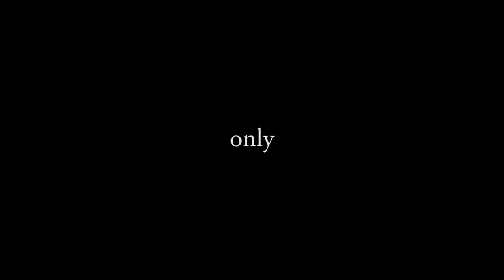Stories With Kevin Heart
Welcome To Cyber4Hits!

Don't ForGet To Hit The Share & Bell & Like Button!

More Video Links:
More Video's:

More Tags
Neverwinter yooutube:
neverwinter,
neverwinter nights,
neverwinter classes,
neverwinter pvp,
neverwinter mod 13,
neverwinter review,
neverwinter 2018,
neverwinter pc,
neverwinter hunter ranger,
neverwinter astral diamond farming 2018,
neverwinter archer,
neverwinter all races,
neverwinter auction house,
neverwinter archer gameplay,
neverwinter ad,
neverwinter astral diamond farming,
neverwinter all mounts,
neverwinter all bosses,
neverwinter builds,
neverwinter best race,
neverwinter best build,
neverwinter best dps,
neverwinter bard,
neverwinter best guardian fighter build,
neverwinter best trickster rogue build,
neverwinter best tank class,
neverwinter boss,
neverwinter beginners guide,
neverwinter mod 10 b,
neverwinter cleric,
neverwinter cw,
neverwinter chult,
neverwinter cw build,
neverwinter cheats,
neverwinter cleric guide,
neverwinter control wizard pvp,
neverwinter companion guide,
neverwinter dps,
neverwinter dc,
neverwinter dps gf,
neverwinter dps build,

Neverwinter PS4:
d&d neverwinter ps4,
d&d neverwinter review,
d&d neverwinter classes,
d&d neverwinter ost,
d&d neverwinter tips,
d&d neverwinter ps4 review,
d&d neverwinter trailer,
neverwinter enhanced,
neverwinter ending,
neverwinter endgame,
neverwinter expedition pack,
neverwinter expedition leader pack,
neverwinter epic dungeons,
neverwinter classi e razze,
neverwinter foundry,
neverwinter farming,

neverwinter gameplay 2018,
neverwinter gf,
neverwinter gwf build,
neverwinter guardian fighter,
neverwinter gwf pvp,
neverwinter g,
neverwinter hr,
neverwinter hunter ranger pvp,
neverwinter how to get a mount,
neverwinter healadin,
neverwinter how to get astral diamonds,
neverwinter healer,
neverwinter hunter,
neverwinter hunter ranger trapper build,
neverwinter hunter ranger guide,
neverwinter in 2018,
neverwinter item level,
neverwinter is it worth playing,
neverwinter iron vanguard,
neverwinter is dead,
neverwinter icewind dale,
neverwinter jungles of chult,
neverwinter jewelcrafting,
neverwinter jewelcrafting guide,
neverwinter jungles of chult maps,
neverwinter join guild,
neverwinter j pjh,
neverwinter online обзор,
neverwinter обзор классов,
neverwinter прохождение,
neverwinter online охотник,
neverwinter kos,
neverwinter king of spines hunt,
neverwinter king of pvp,
neverwinter level 70,
neverwinter live,
neverwinter lvl 70,
neverwinter lost city of omu review,
neverwinter leadership,
neverwinter lockbox,
neverwinter leveling,
neverwinter l,
neverwinter arme de l'eau,
neverwinter chantre de l'enfer,
neverwinter mounts,
neverwinter minimi,
neverwinter mage,
neverwinter mod 13 changes,
neverwinter mmo gameplay,
neverwinter mod 13 cw,
neverwinter mod 14,
neverwinter m,
neverwinter oathbound paladin build,
neverwinter omu,
neverwinter op,
neverwinter online gameplay,
neverwinter online 2018,
neverwinter opening,
neverwinter op pvp,
neverwinter on pc,
neverwinter paladin,
neverwinter ps4,
neverwinter ps4 pvp,
neverwinter paladin pvp,
neverwinter ps4 2018,
neverwinter ps4 cheats,
neverwinter professions,
neverwinter p,
neverwinter quartermaster,
neverwinter quartermaster loot table,
neverwinter quartermaster's enchantment,
neverwinter quick leveling,
neverwinter quest path not showing,
neverwinter rogue,
neverwinter review 2018,
neverwinter rogue pvp,
r neverwinter nights,
neverwinter sw,
neverwinter scourge warlock pvp,
neverwinter scourge warlock guide,
neverwinter scourge warlock dps build,
neverwinter state of the game 2018,
neverwinter scourge warlock mod 13,
neverwinter stream,
neverwinter s,
neverwinter trailer,
neverwinter tomb of annihilation gameplay,
neverwinter trickster rogue,
neverwinter tr,
neverwinter tips,
neverwinter trickster rogue pvp,
neverwinter tank,
neverwinter tr build,
neverwinter update,
neverwinter unparalleled negation,
neverwinter unparalleled bow,
neverwinter upgrading artifact weapon,
neverwinter update 2018,
neverwinter upgrading enchantments,